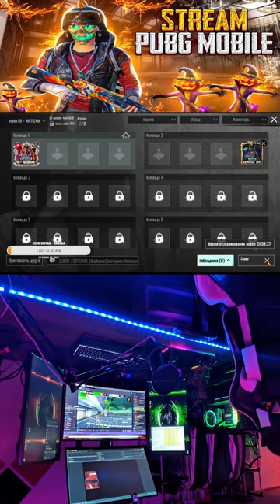Pubg Mobile Եկեք Մասնակցեք Մեր roomerin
/ aram_avetisyan__
⛔ TikTok-Avetisyan Gaming YT

⚡️Telegram Shop - AVETISYAN N2 SHOP
Open case vdner Դիտել -

 • New Premium Crate Opening Pubg  | Kar...

 • Pubg Mobile Բացում եմ 50 հատ պրեմիում...

 • Pubg Mobile Caxsum enq 8000 uc Mumiai...

 • Pubg Mobile 5500 uci հանեցինք Kalashy...

 • 7000 uc Բացում ենք Ruletka
Amenaujex akaunty -

 • Ամենաուժեղ ակաունտներից մեկը☠️😱

12 Jam stream -

 • Pubg Mobile 12 Ժամ stream,  Լցնում են...

Դիտեք Նաև այս խաղերը Horror  -

 • Madison Վերջին Օր #4  + GTA 5

 • Pubg 5000 uc bacum enq ruletka Madiso...

 • Madison Ահավոր վախենալու  Horror,դիմա...

Short football -

• Best😱⚡️

• Best 🚀🚀 efootball2024 skills efoo...

• Haland😱🚀

GTA 5 -

 • GTA 5 2024 Թվականը Սկսեցինք  առանց ակ...

Իմ համակարգիչը 🖥

🟢VideoCard-Gtx 1060 6gb
▪️16gb Ram
🔹️DDR4
🔺️SSD-128gb,HDD-500gb
▫️Monitor-65 GHZ
🔸️Mknik-RX-G740